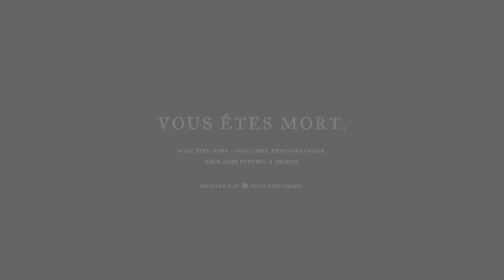Survivre ou mourir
Un grand merci a DRADRA et Leo 3 -- Watch live